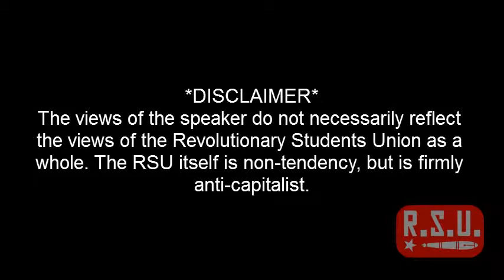RSU Lecture - History of the Iraq Wars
The views of the speaker do not necessarily reflect the views of the Revolutionary Students Union as a whole. The RSU itself is non-tendency, but is firmly anti-capitalist.